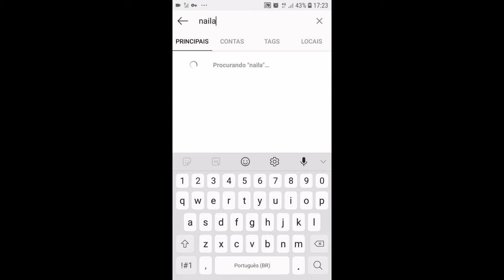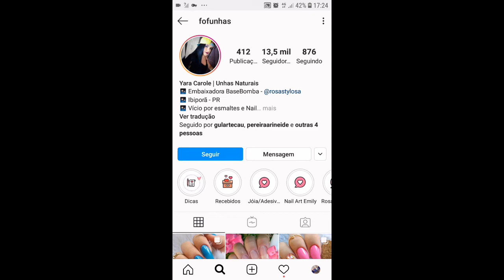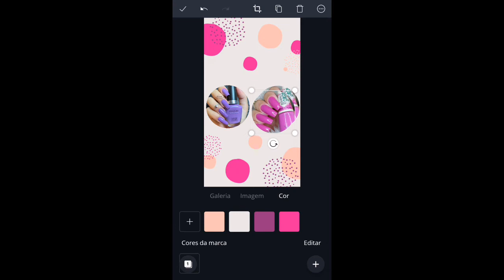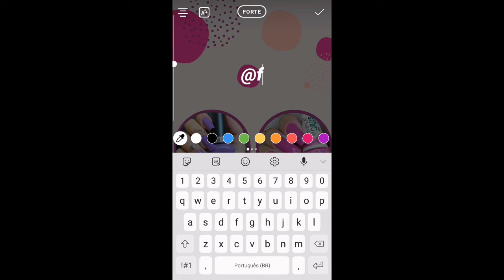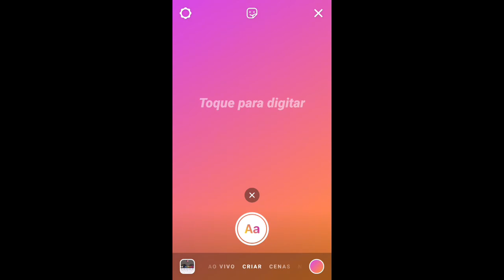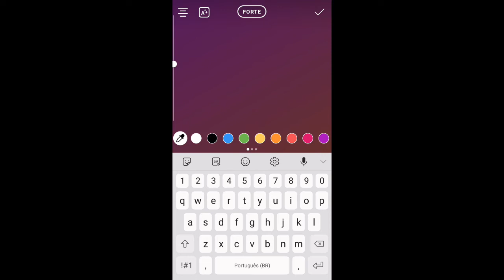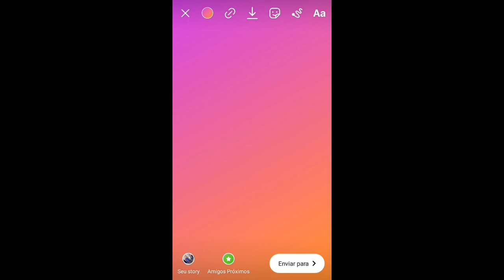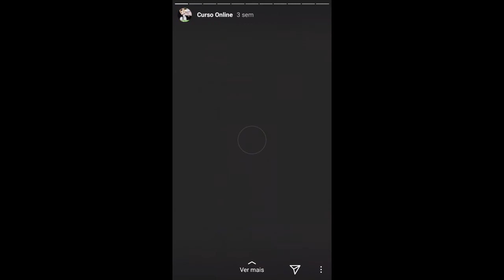Afiliado: ESTRUTURA p/ GANHAR R$109 por DIA! (Sem investir) | HOTMART & MONETIZZE